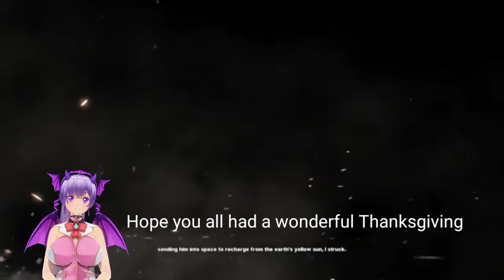Lily being a bad girl (DC online)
with my power out i was in a rush to get this done 😣